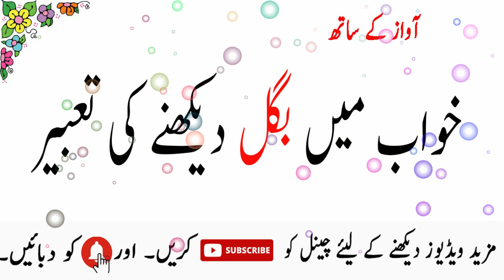khawab main baghal daikhnay ki tabeer